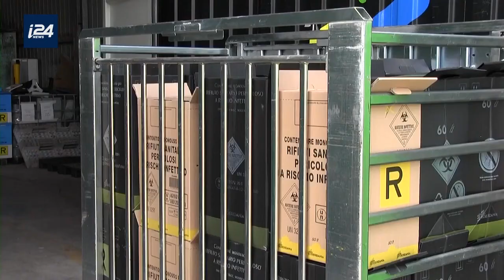مستشفيات إيطاليا تواجه جبالا من المخلفات الطبية بفعل تفشي كوفيد-19